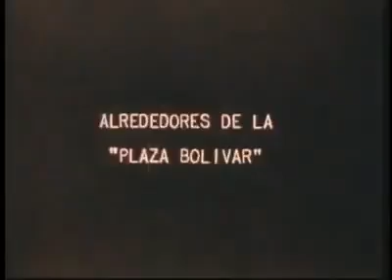💛💙💔 Venezuela ▶Caracas la de los techos rojos ©